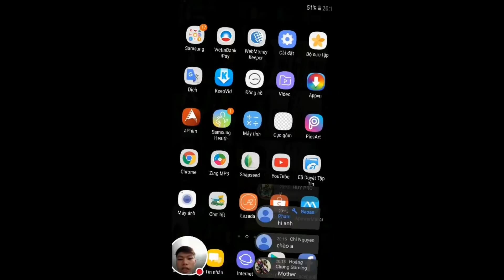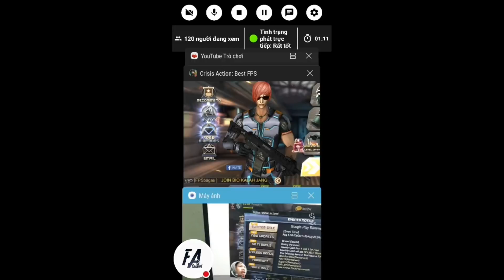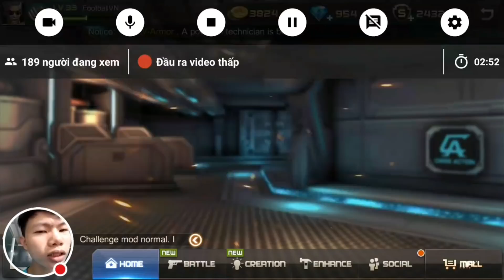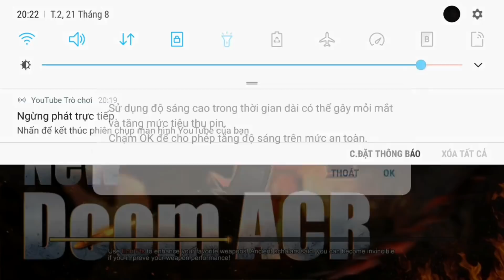Tập Kích - Trải Nghiệm Vòng Quay Bá Vương Nhận SHOTGUN SVIP Tập Kích | F.A CHANNEL